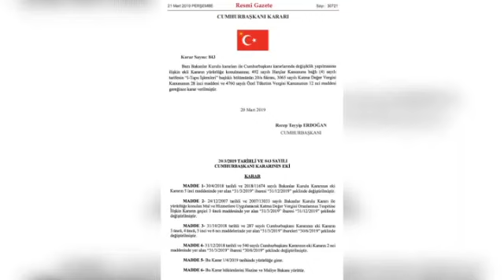ÖTV ve KDV İndirimlerinin Süresi Uzatıldı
Cumhurbaşkanı Recep Tayyip Erdoğan’ın imzasıyla mobilya, otomobil, konut, motosiklet, tapu harcı ve ticari araçlarda ÖTV ve KDV indirimlerinin süreleri uzatıldı.

Resmi Gazete’de yayımlanan vergi indirimlerine göre, motosiklet, konut, tapu harcı, ticari araç ve mobilyalarda vergi indirimlerinde süre uzatımına gidildi. Tapu harçlarında ise yüzde 3’lük oran 31 Aralık 2019 tarihine kadar devam edecek. Ayrıca, vergisiz fiyatı 70 bin liranın altında olan otomobillerde ÖTV oranı yüzde 45’ten yüzde 30’a, fiyatı 70 bin ile 120 bin arası olan araçlarda yüzde 50’den yüzde 35’e düştü. Ticari araçlarda KDV oranı ise yüzde 1 olarak 30 Haziran 2019 tarihine kadar sürecek.